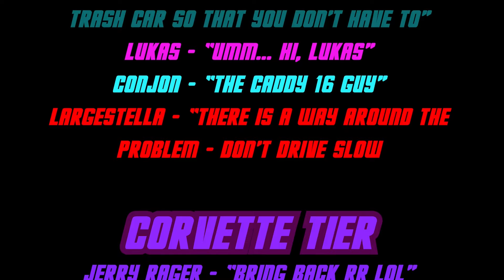"Scary Green People" #2 | PALWORD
Recorded with OBS, Played on BS, and edited on Adobe Premiere Pro